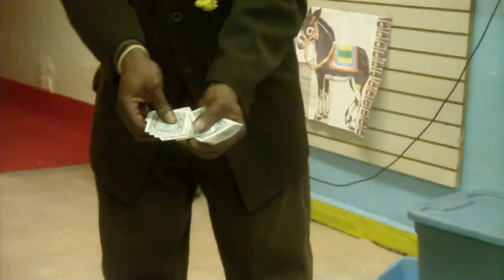Adrenaline Fun Zone magic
magic with cards